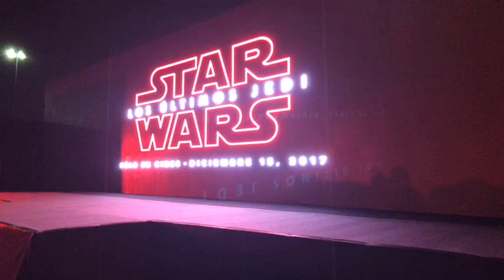Force Friday 2 parte 1 Hasbro mexico ★ juegos juguetes y coleccionables ★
Desde el ForceFriday2 en Walmart toreo Entrevistas el inicio del Evento especial transmitido en vivo en facebook hasbro hasbromx forcefriday Walmart México